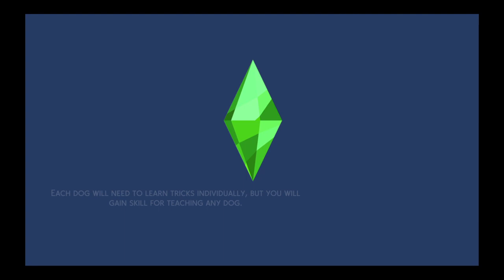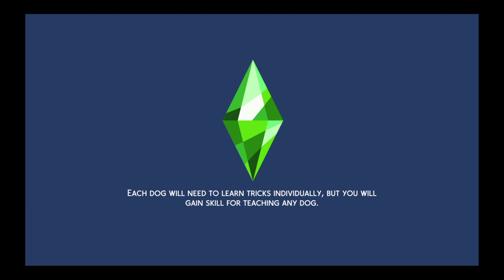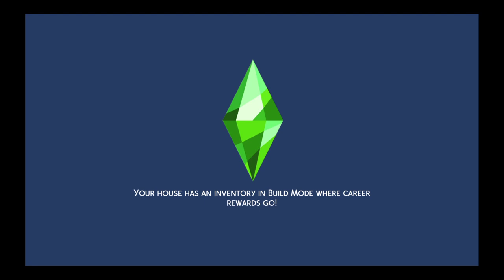The Sims™ 4 Nice town